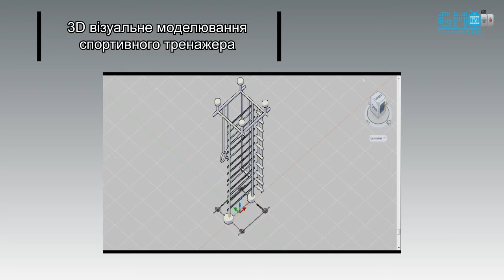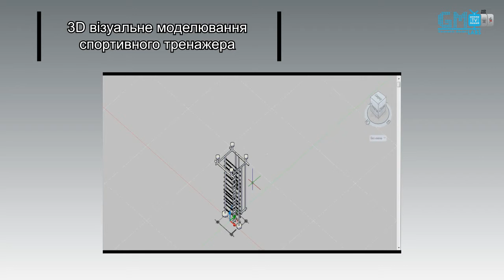Geometric Models Labs TV - # 043 [HD] 3D візуальне моделювання спортивного тренажера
Випуск № 043 (сезон 2011) "3D візуальне моделювання спортивного тренажера".

Керівник проекту: Маркелов Олександр
Розробка логотипу "GM Labs TV": Маркелов Олександр
Монтаж: Кикуш Олег
Програміст-аніматор: Сергієнко Михайло